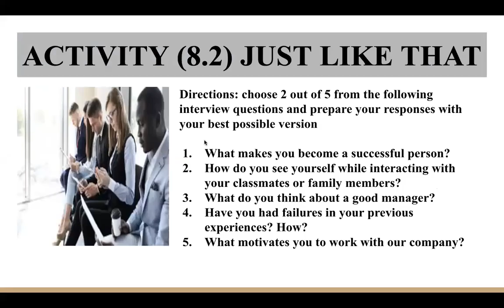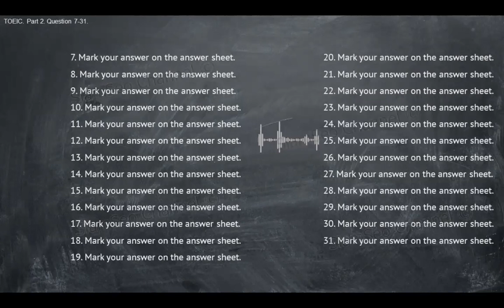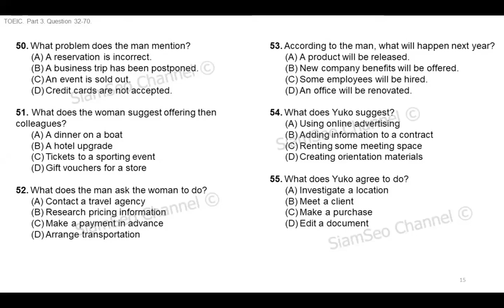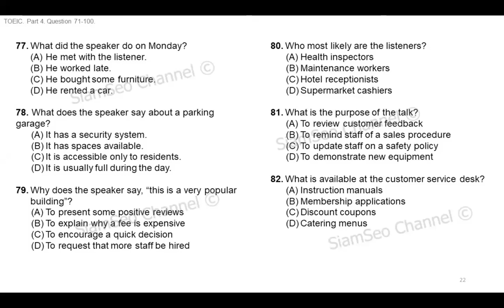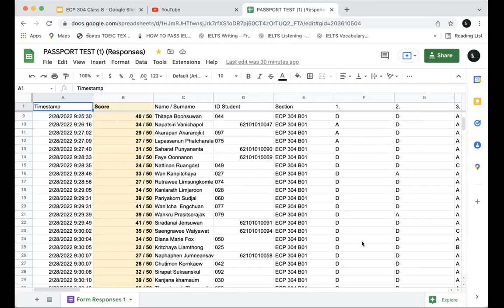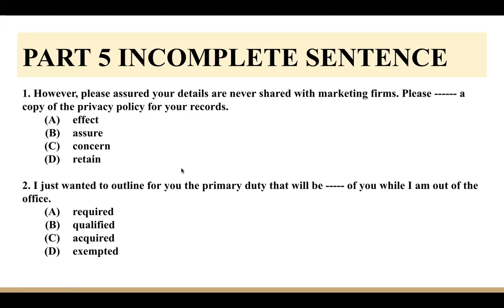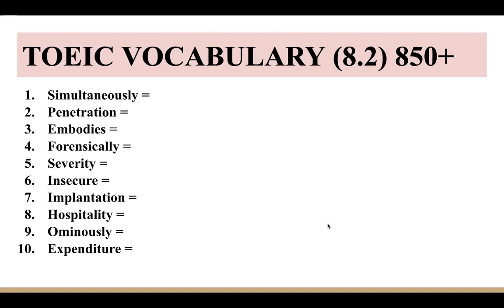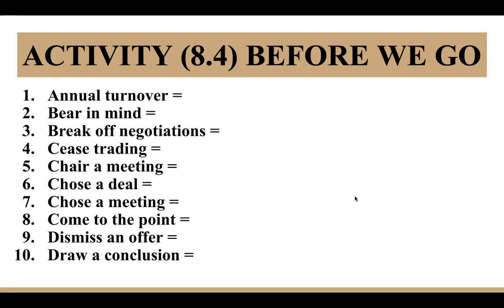ECP 302 B06 Class 8 | 03032022